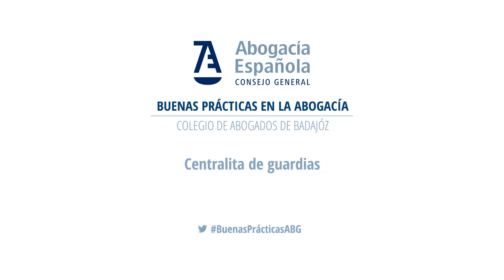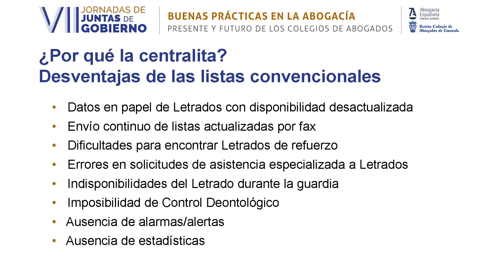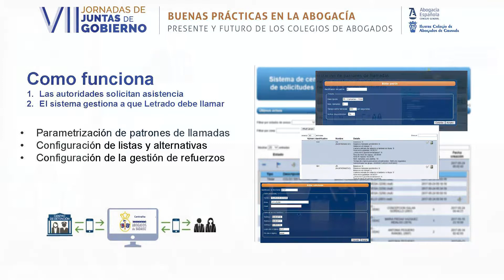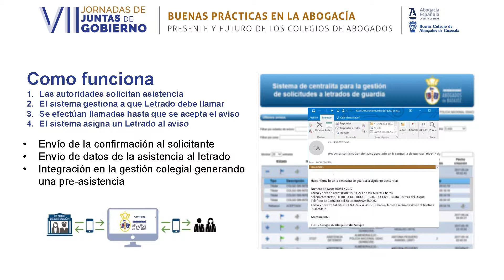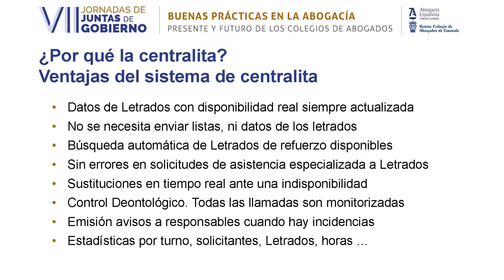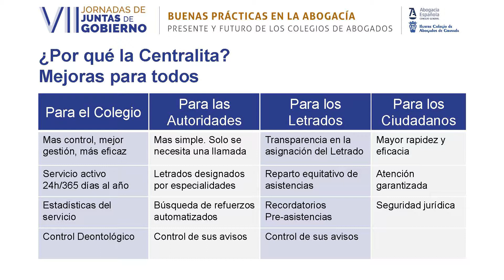ICA BADAJOZ: Centralita de guardias